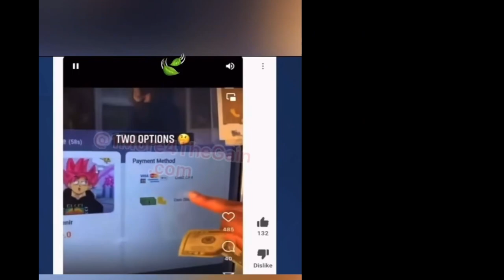Detroit Man Busted For Weed Vending Machine On Fenkell Making 2K A Day.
Be sure to visit Follow @TheHipHopLab and @LandoBandoTHHL